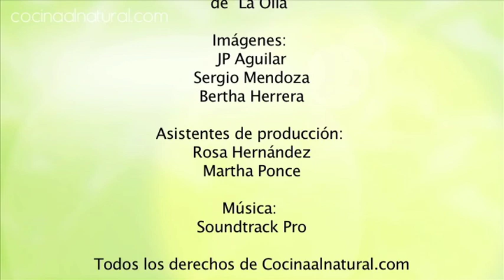Chilaquiles en salsa de guajillo - Chilaquiles in Guajillo Sauce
Delciosa receta mexicana ideal para el desayuno